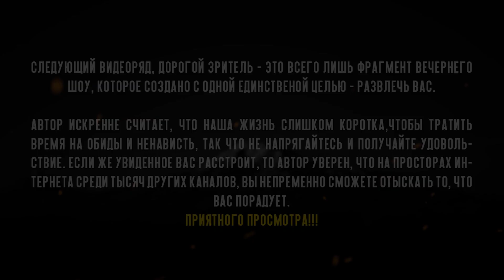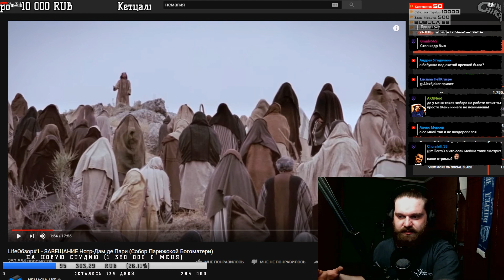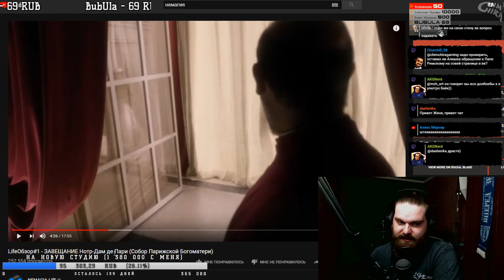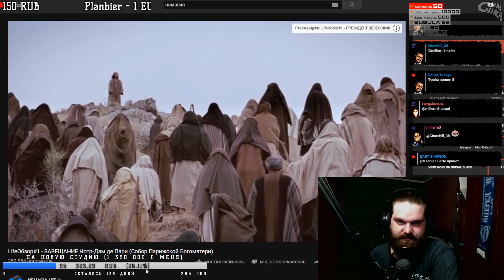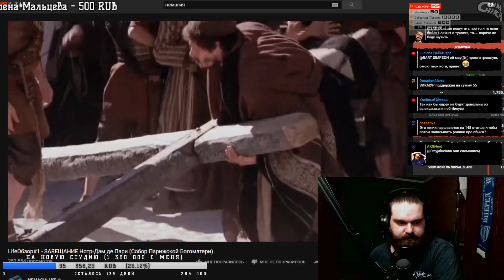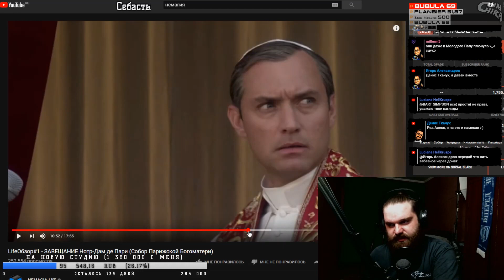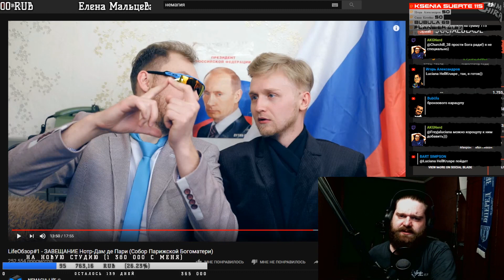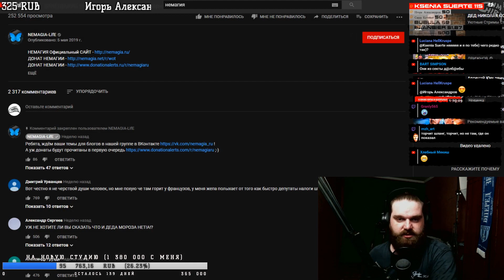НЕМАГИЯ ОКОНЧАТЕЛЬНО СВИХНУЛАСЬ | АДСКИЙ, СУКА, ТРЭШ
Все те, кто до сих пор верили и надеялись, что канал Немагия вот-вот встанет на ноги, начнёт пилить нормальный контент на основной канал и всё у них будет хорошо, смотрите внимательно - у пареньков из Кемерово крыша протекла окончательно и бесповоротно. И это я Вам как атеист заявляю...

❗Эфир каждый Вт, Чт и Сб в 19:00 по мск

Всем всего!